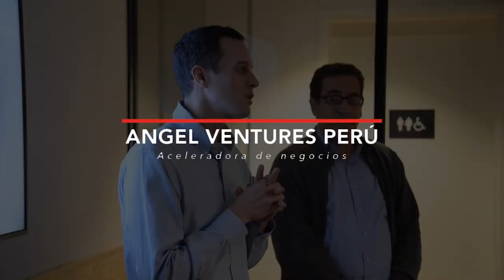Angel Ventures Perú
Aceleradora de negocios